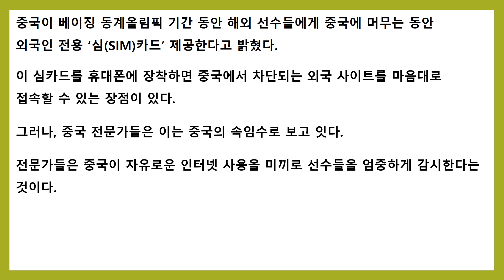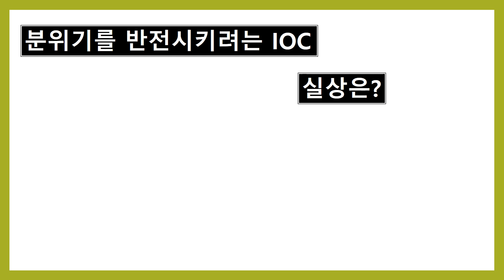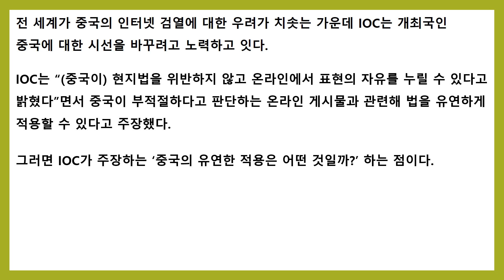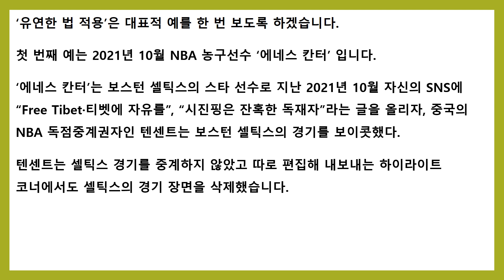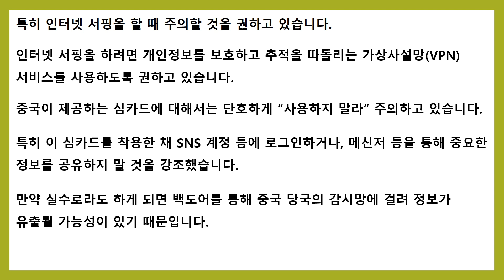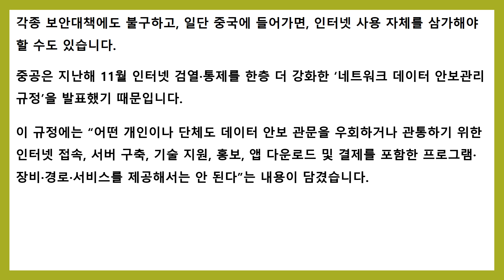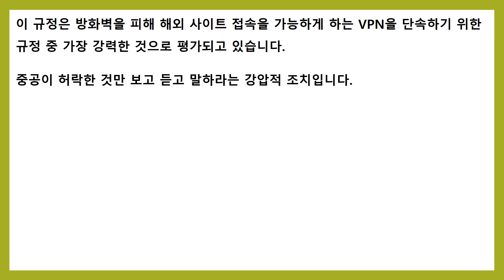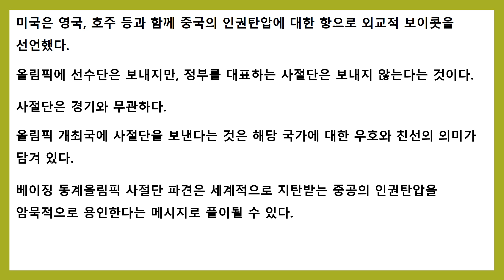올림픽 참가 선수에 심카드 선물 벨기에 네덜란드 휴대폰 두고 가라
베이징올림픽에 참가하는 선수들에게 해외의 사이트에 접속할 수 있는
심카드를 선물한다고 합니다.

벨기에 네덜란드 올림픽위원회는 선수들에게 휴대폰과 노트북을 놓고가라고
권고하고 있습니다.

왜 그럴까?